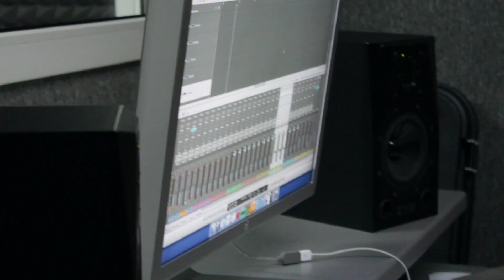Jointstereo — 2013 Studio Diary, Ch. 02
Jointstereo's Yuri is recording guitars for "Circles. EP".